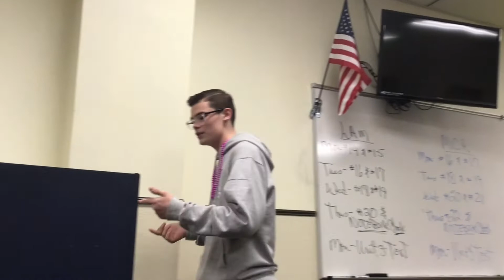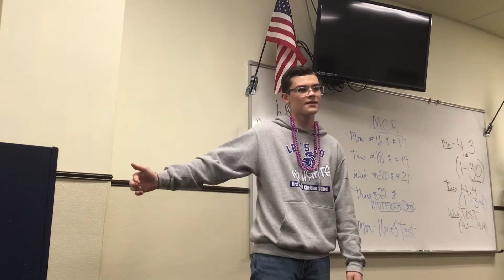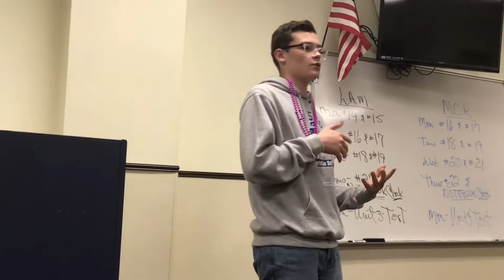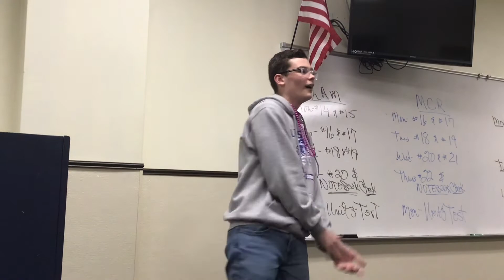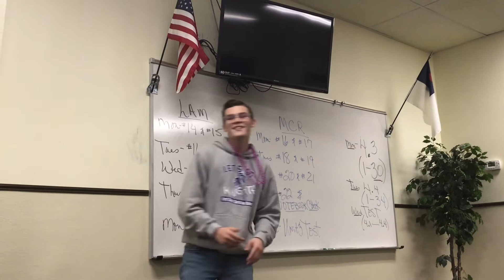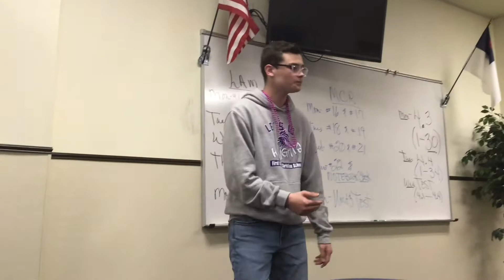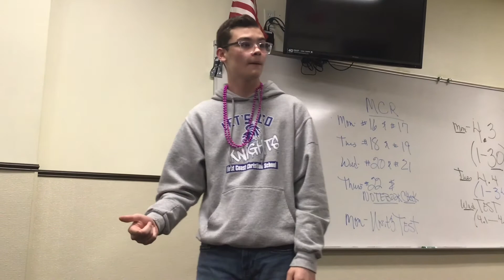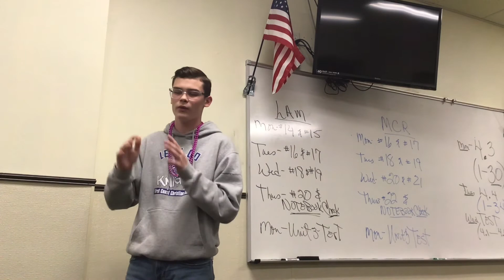What's the point?//Swipe Left Series//Week 1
welcome to week 1 of a brand new series we are calling "swipe left". In this series we will look at what goes into a relationship and if we should really even have one in middle school.